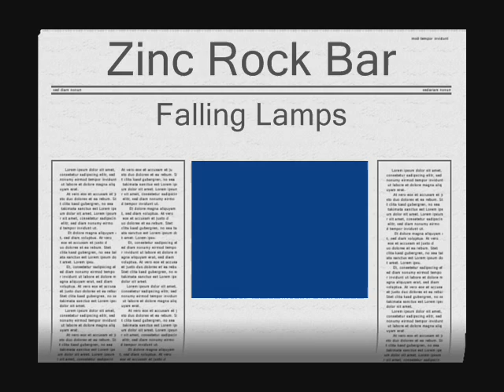Jump Falling Lamps